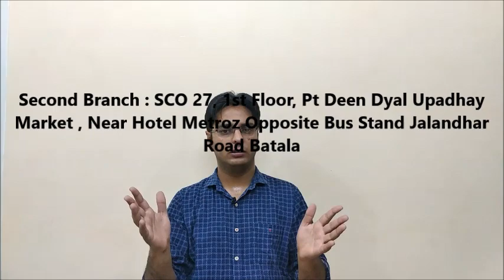Career Guidance after 10th,12th or Graduation by Pearl Institute Batala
Career Guidance after 10th 12th or Graduation by Pearl Institute Batala. 10th , 12th aur Graduation ke baad Career kaise banaye. Dekhe yeh Video. Hindi main.

Youtube Chanel
Pearl Institute Batala